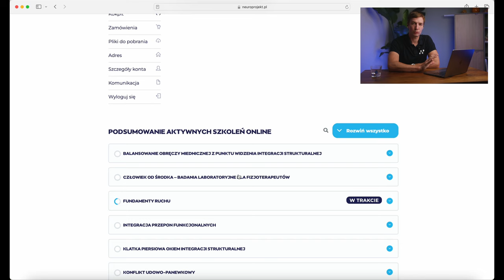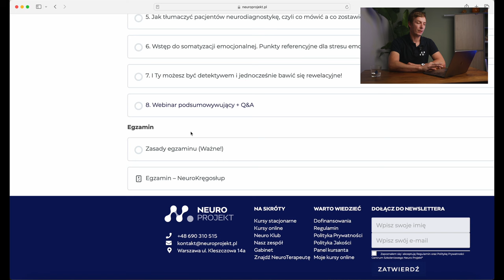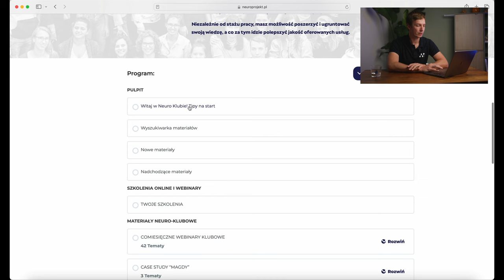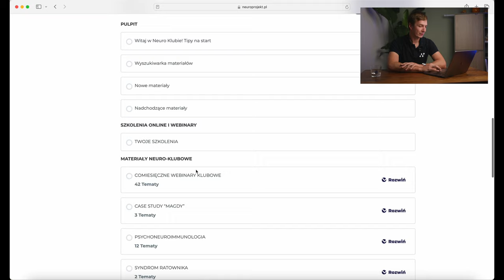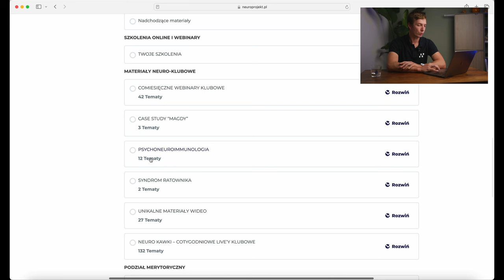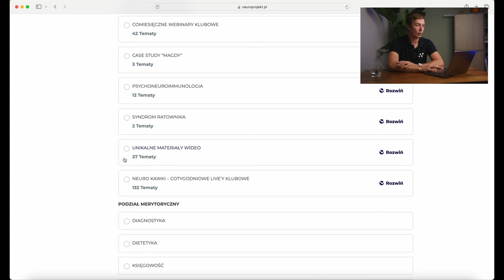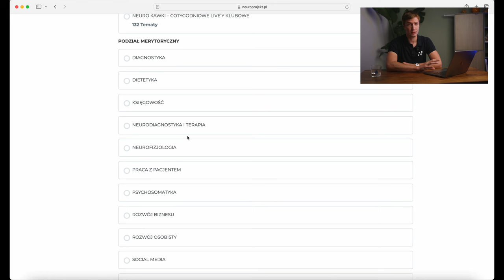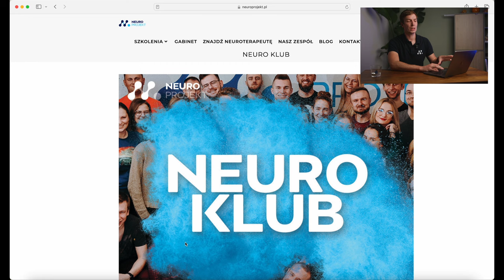Pierwszy Filar NEUROKLUBU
Biblioteka wiedzy - 1 filar NEUROKLUBU
Zajrzyj z nami do środka platformy i zobacz ile jest tam treści.

Kursy online o wartości 9 000 zł, spotkania klubów o wartości 1200 zł i wiele więcej, JUŻ OD 150 ZŁ MIESIĘCZNIE